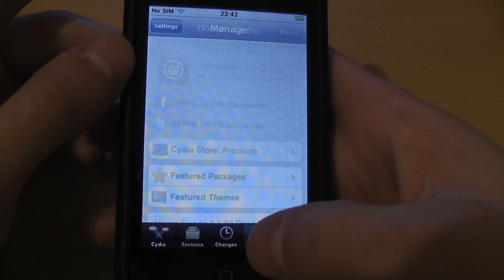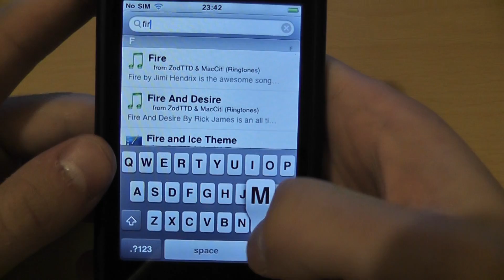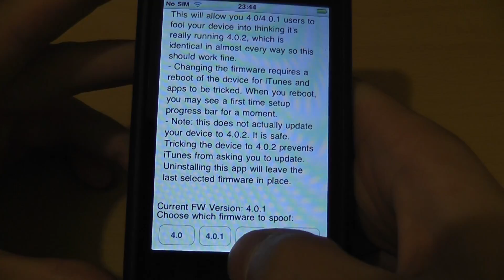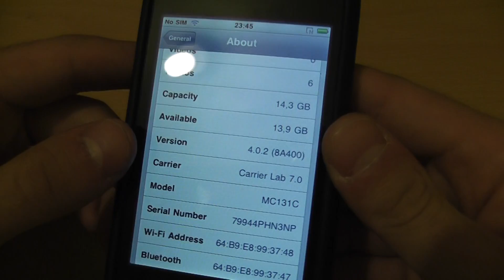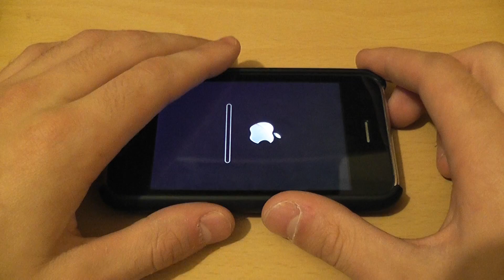Faire croire à iTunes que vous êtes au Firmware 4.0.2 sur votre iPod Touch ou iPhone Jailbreaké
Ce Vidéo vous permet de changer votre firmware avec une application disponible sur Cydia cette application change votre version soit en 4.0, 4.0.1 ou 4.0.2. Très utile si vous êtes tanner de vous faire poser la question : Voulez-vous faire la mise à jour en version 4.0.2 ?

Attention il peut y avoir quelques bugs suite à l'installation.

Application : Firmware 4.0.2 App ! (Cydia)

Amicalement,
iPhoneTHQ :)

Merci